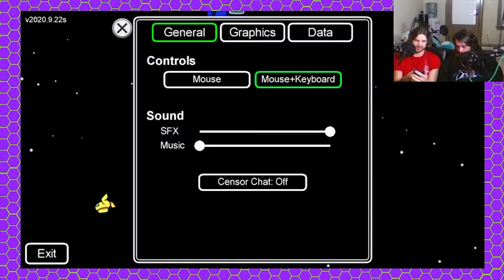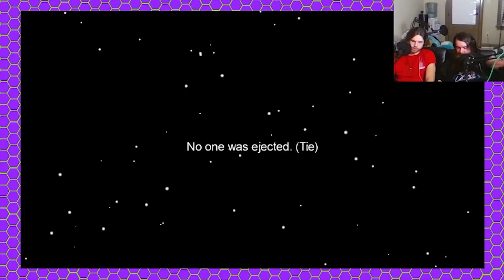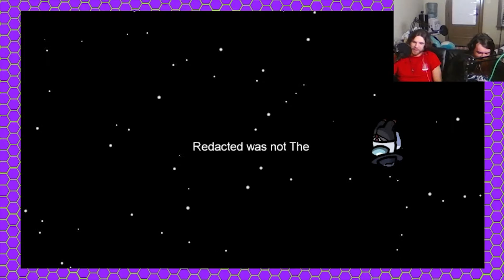Using DISCORD in AMONG US?!? **ILLEGAL**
A man in an interrogation room says, “I’m not saying a word without my lawyer present.”

“You are the lawyer.” said the policeman.

“Exactly, so where’s my present?” replied the lawyer.